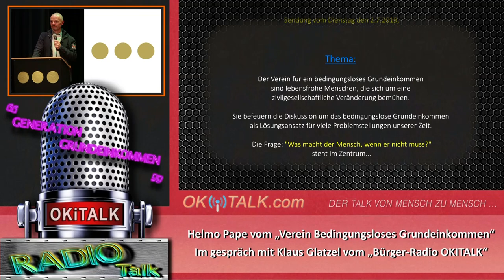Helmo Pape und die Generation Grundeinkommen - BGE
Helmo Pape ist Obmann des Vereins für ein bedingungsloses Grundeinkommen.

Der Verein für ein bedingungsloses Grundeinkommen sind lebensfrohe Menschen, die sich um eine zivilgesellschaftliche Veränderung bemühen. Sie befeuern die Diskussion um das bedingungslose Grundeinkommen als Lösungsansatz für viele Problemstellungen unserer Zeit.
Die Frage: "Was macht der Mensch, wenn er nicht muss?"
steht im Zentrum...

Obmann Helmo Pape

Moderation & Liveübertragung:

"Klaus Glatzel"

Vom Freien Bürgerradio OKITALK

Von den Künstlern:

"PATROUX"